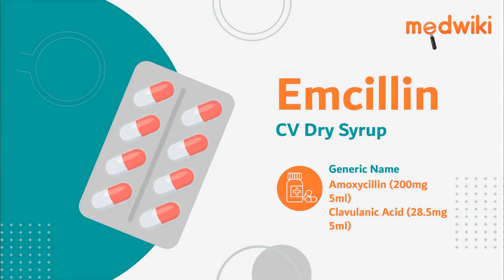Emcillin CV Dry Syrup - Uses, Benefits and Side Effects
Emcillin CV Dry Syrup
Composition- Amoxycillin (200mg/5ml) + Clavulanic Acid (28.5mg/5ml)